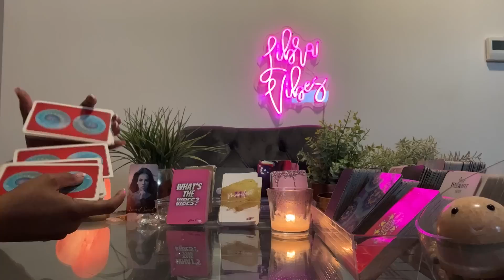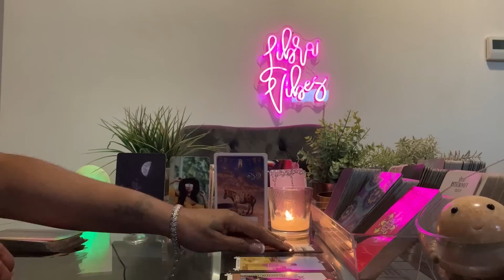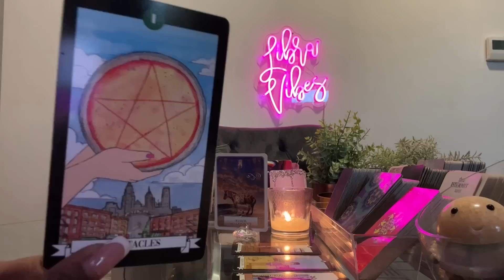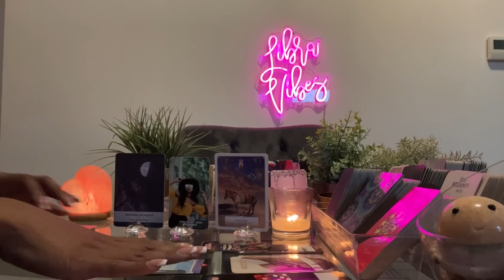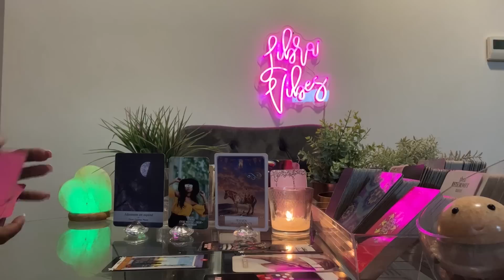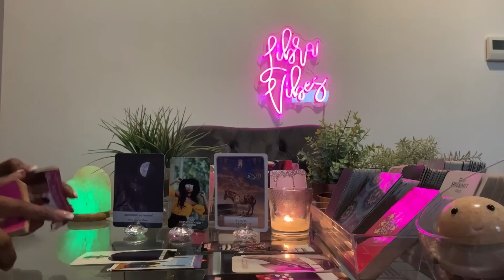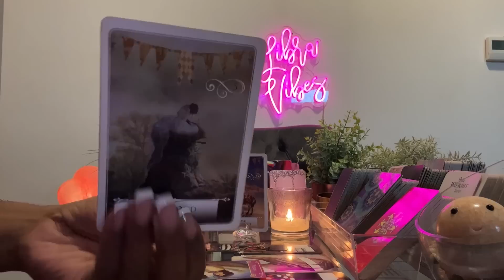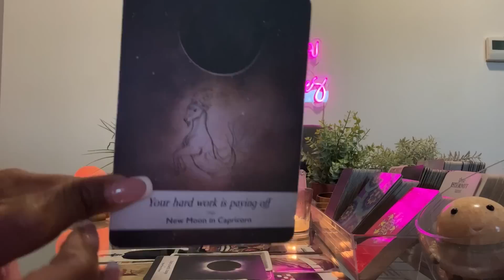LIBRA ♎️ The Week Ahead! 🥳